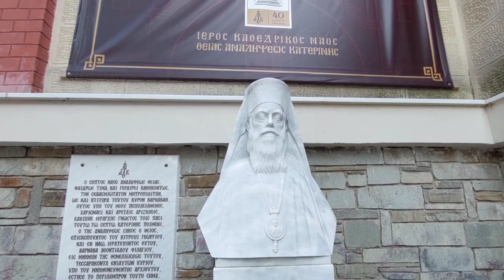KATERINI TOWN NEAR MOUNT OLIMP HOME OF GODS